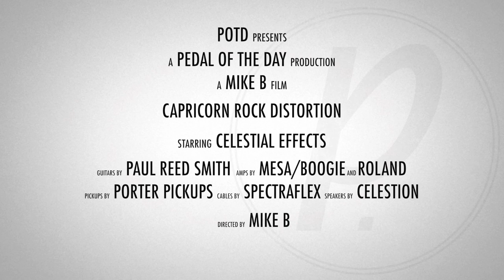Celestial Effects Capricorn Rock Distortion Guitar Effects Pedal Demo Video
This is a demo video of the Capricorn Rock Distortion effects pedal from Celestial Effects performed and produced by Pedal of the Day. for more effects pedal reviews and demos, and be sure to check out more of the videos here on our YouTube channel before you leave. Cheers!